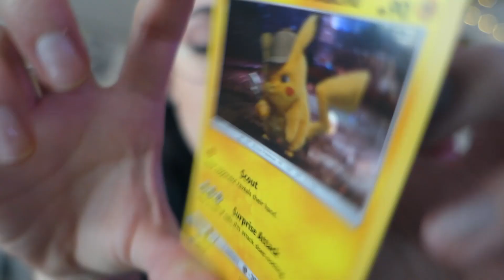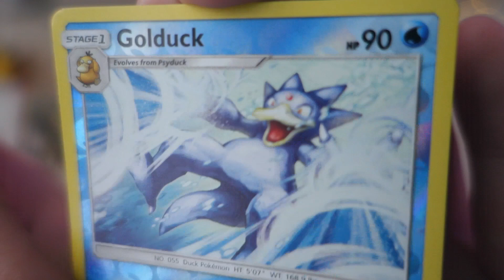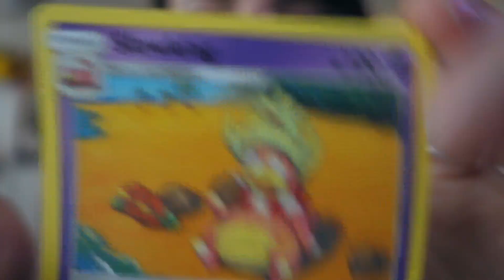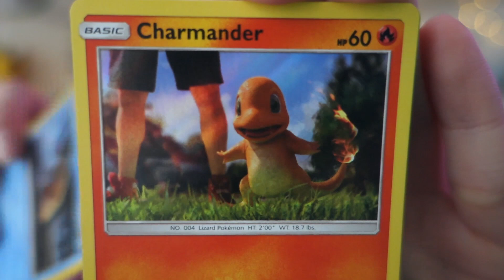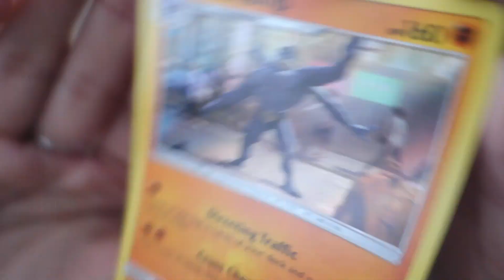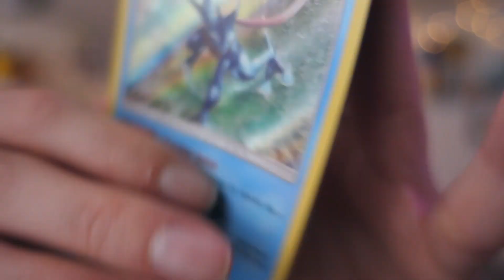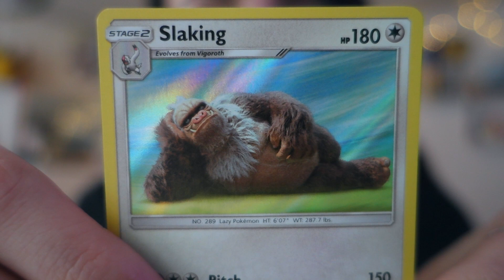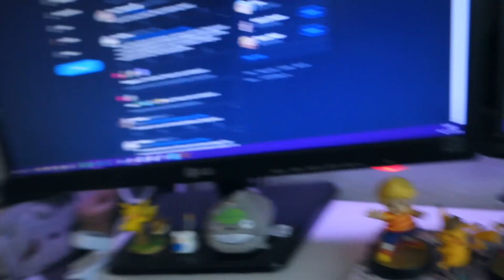Opening Packs: Detective Pikachu Cafe Figure Collection!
Today I open this CUTE Detective Pikachu figurine set!